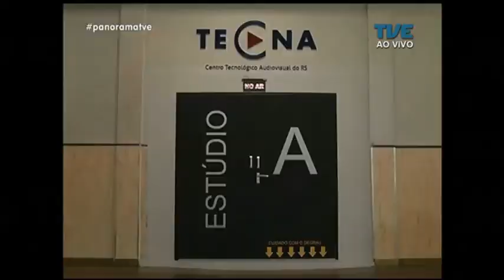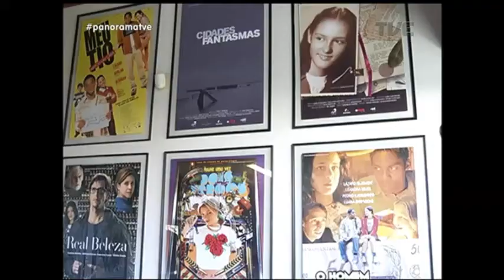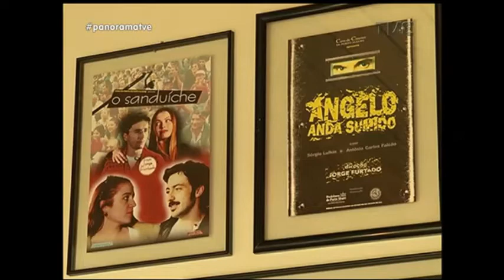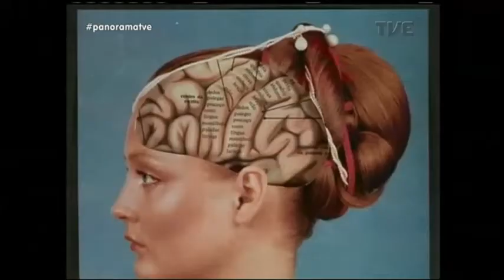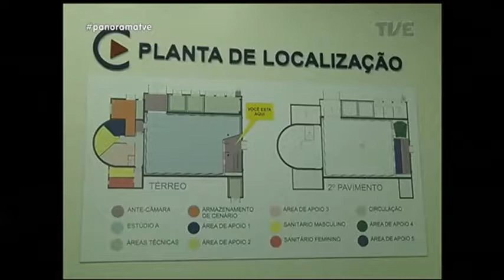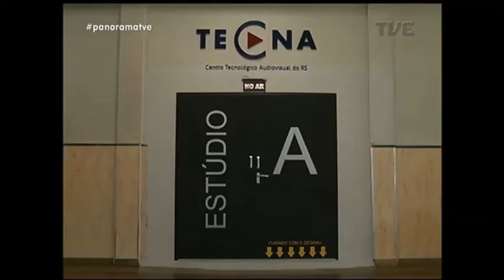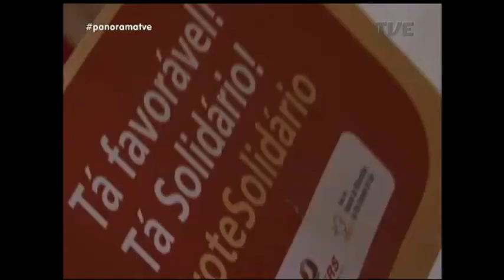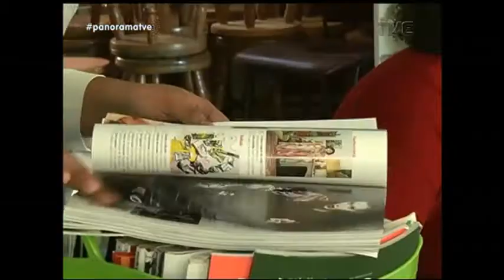Panorama | TVE - Abertura 45º Festival de Cinema de Gramado - 18/8/17